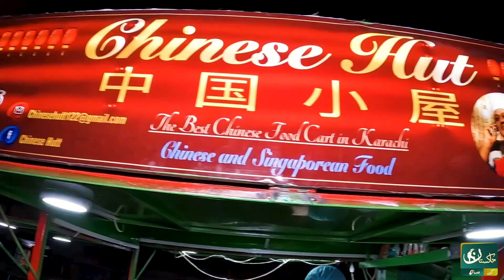Karachi Ka Authentic chinese food Cart | Karachi Ka Best Singapuri Rice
کراچی میں چائنیز فوڈ کارڈ کی تعداد روز بہ روز بڑھتی جارہی ہے مگر چائنیز authentic فوڈ ، کم ہی جگہ ملتا ہے ، آج ہم کو کراچی کے ایک ایسے فوڈ کارڈ لیکر جارہے ہیں جہاں سب کے نام کیساتھ سنگاپوری ،عامر سنگاپوری ، عدنان سنگاپوری ،،،
اور نام ہی نہی بلکہ سنگاپورین رائس بھی سب سے اچھا ہے

google location